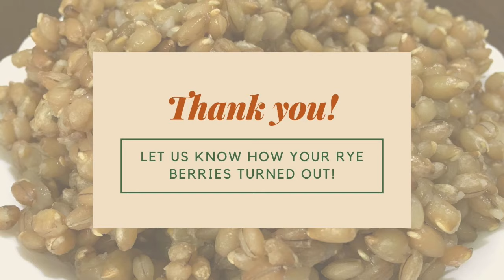How to cook Rye Berries?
How about having some more of a fiber-rich food in our diet? 😉
Rye Berries is also known as a Poor Man's Grain. It can grow to even the poorest kind of soil.  Yet, its benefits are truly amazing.